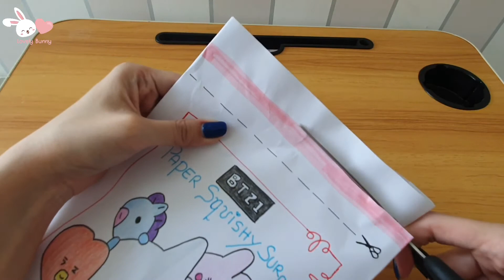Tutorial Paper Squishy Blind Bag 💕 DIY Paper Squishy BT21 💕 Cara Membuat Paper Squishy BT21 Part 7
Hi guys ...
Today I'm going to show you how to make cute Paper squishy material
 Very easy and cute 💝.
I hope you like it ! 💕
You can try it at home 💕